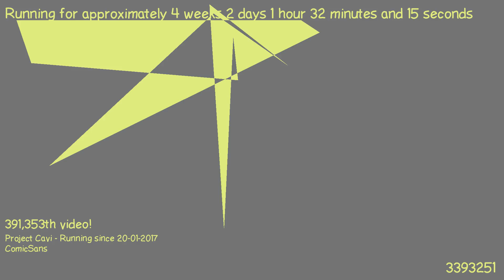1487547379 - Webdriver Cavi - H2